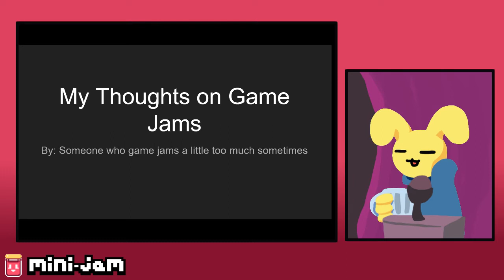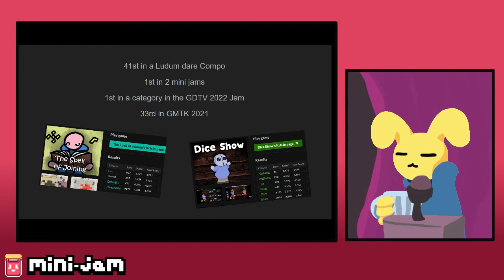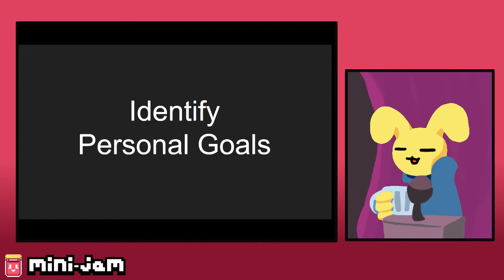MJC: Game Jam Ramblings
Mini jam is a Bi-weekly game jam that has a Limit, Theme combination. is Fun.

I ramble like a lunatic on game jamming, mainly cause GMTK Jam is coming up.
Might make more of these when I want to ramble.

Why I did this, cause why not. Its fun to share, also I've always wanted to do a garbage GDC rip off.

Listen this video is more like a drunken rant of a dying sailor, just made it for fun.
I did this in one take.

I apologize for how all over the place this is